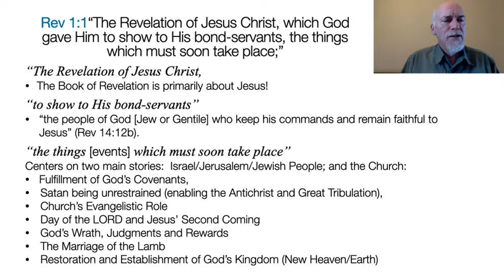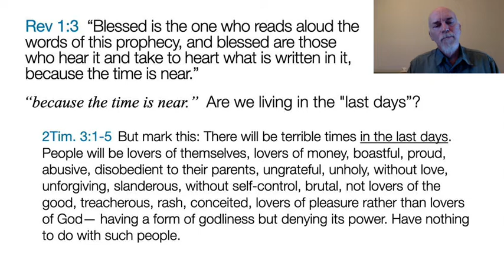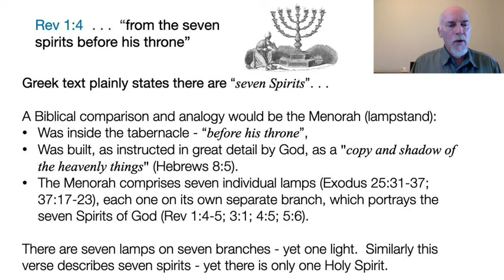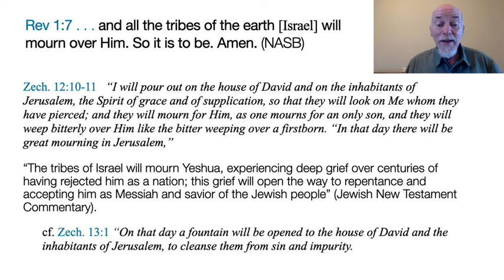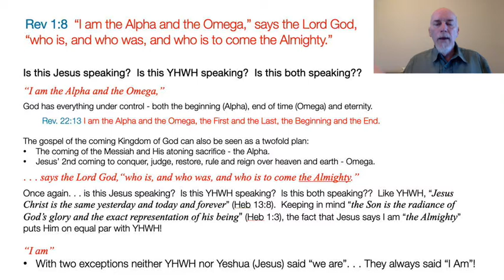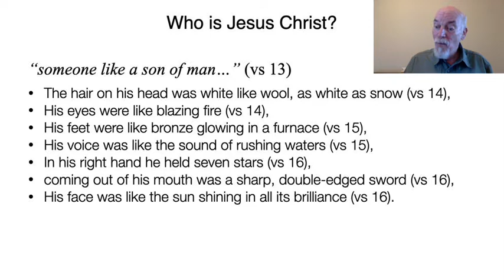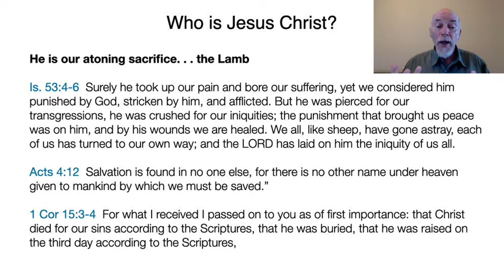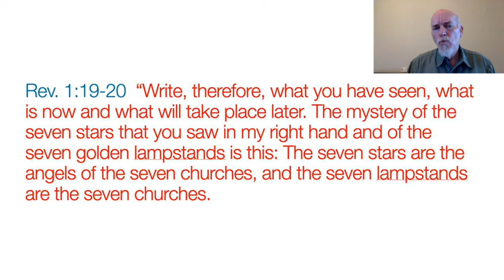Demystifying Revelation Lecture 3 (Revelation Chapter 1) - Who is this Jesus?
Demystifying Revelation Lecture 3

In this third lecture we will cover Revelation 1:2-20.  In this session we will look at the Seven Spirits of God, the return of Jesus (coming with the clouds), and we will take a serious look at the complete Jesus Christ in all of His glory found in Rev 1:12-18.

Demystifying Revelation